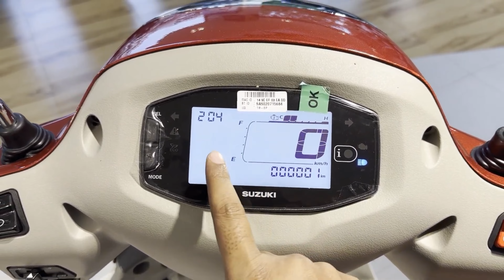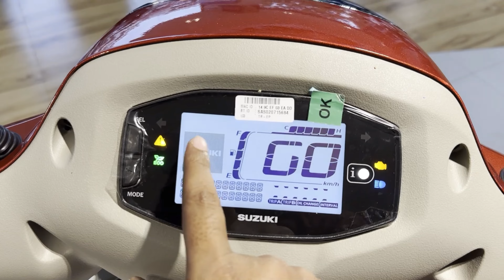2024 Suzuki Access 125 Bs6 New Update | Best 125cc Scooter in 2024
2024 Suzuki Access 125 Bs6 New Update | Best 125cc Scooter in 2024

In this video, we bring you the latest updates on the 2024 Suzuki Access 125 BS6. Discover why this scooter is considered the best 125cc scooter in 2024.

The 2024 Suzuki Access 125 BS6 comes with a host of new features and improvements, making it a top choice for urban commuters and scooter enthusiasts. We'll dive into its specifications, performance, design updates, fuel efficiency, and much more.

If you're considering buying a new scooter in 2024, the Suzuki Access 125 BS6 should be at the top of your list.